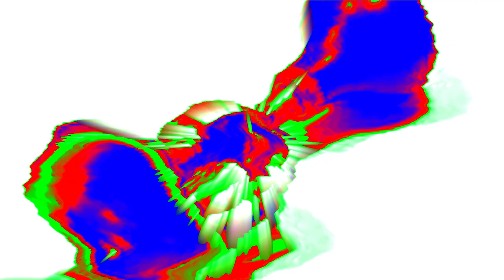La Cucaracha Horn Effects | Preview 2 Effects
Internet:
My iPad
My Phone
My Computer

Software Used:
MegaPhoto
Videoleap
Picsart
CapCut

1.No putting age restrictions
3.No removing videos
4.No community guidelines
5.No spambots allowed

and all the MSVE456 Logos